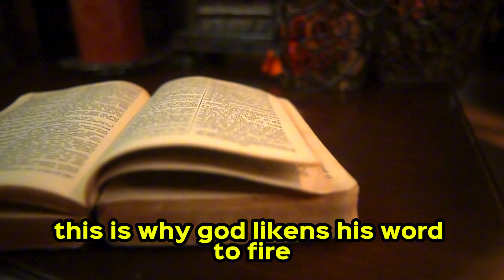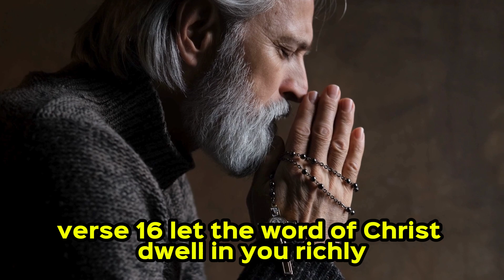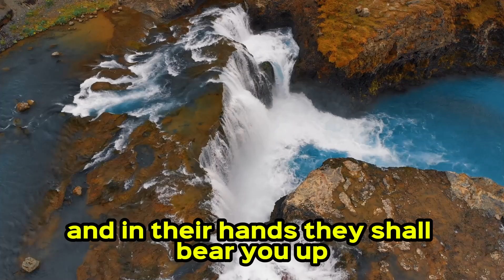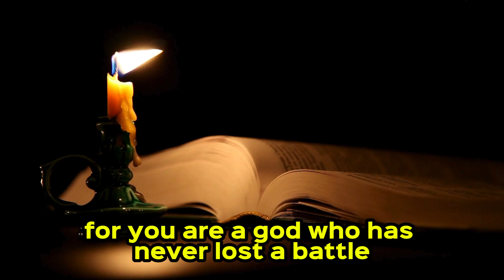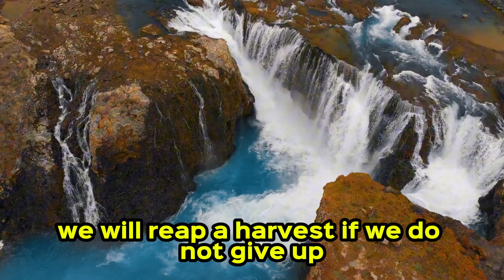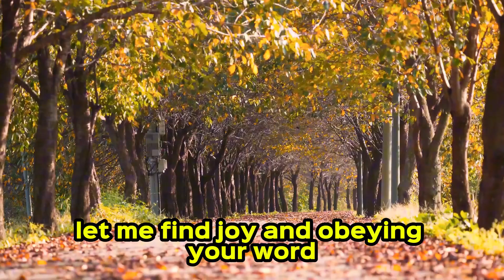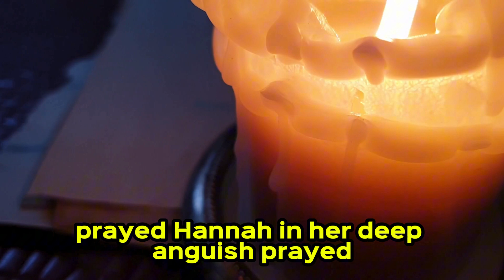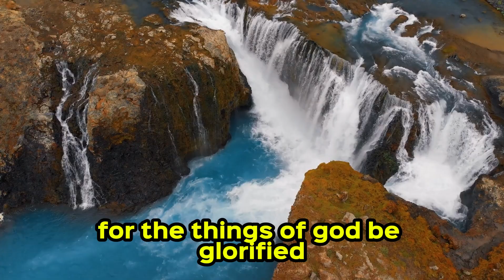Blessed Morning Prayer to Start Your Day | Invite God’s Presence and Jumpstart Your Day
"Begin your day with a powerful morning prayer to invite God's presence into your life. This blessed morning prayer will help you connect with God, find peace, and receive guidance and strength for whatever the day may bring. Let this spiritual moment uplift your soul, bring clarity, and fill your heart with gratitude and faith as you start your day on the right note."